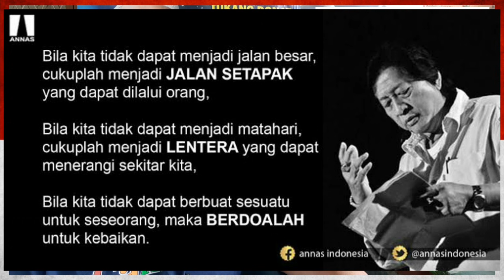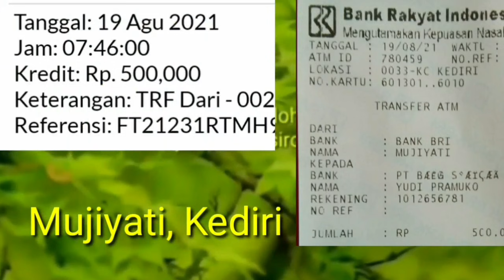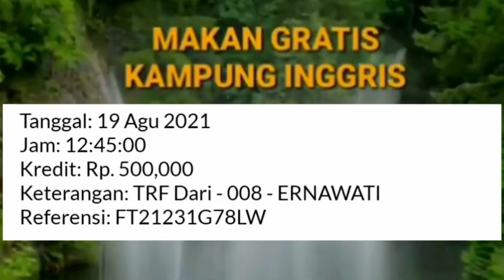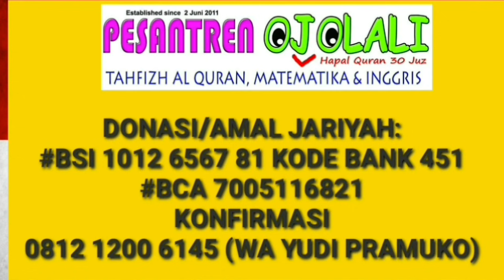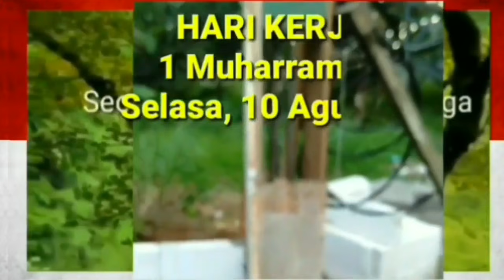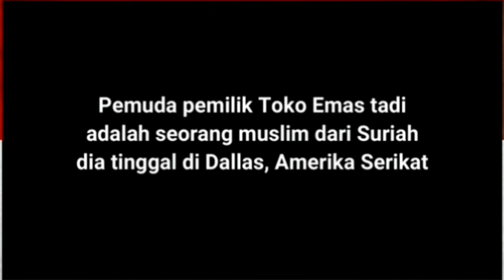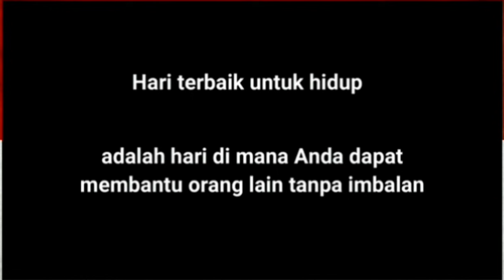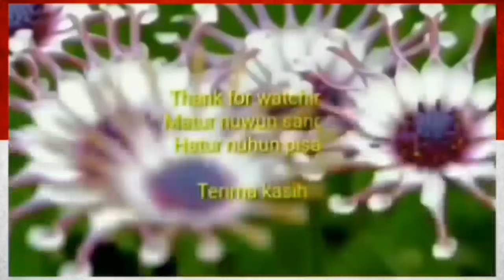Video 1144 Pilih satu dr empat! MISTERI USTAD YUSUF MANSUR.